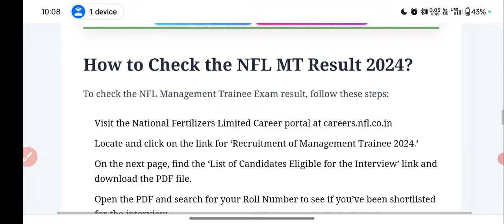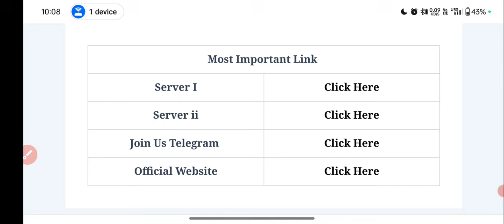NFL MT Result 2024, Cut Off Marks, Merit List PDF Download